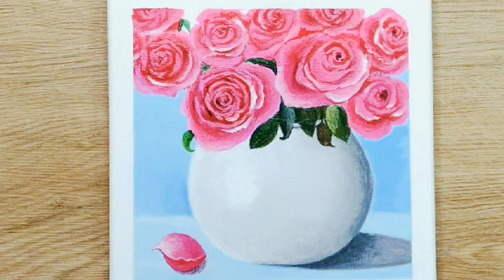Painting Rose (Red)｜#48💓Easy And Relaxing Painting｜Acrylic Painting Step By Step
Today I am painting red roses. Thank you for coming to my channel, hope you enjoy watching the video. This is to give acrylic painting beginners how to use tools, pigments blending and how are techniques. 💓

▲Acrylics : MontMart, Holbein, Chromacryl, Liquitex, Mona, Amsterdam, Daller Rowney
▲Canvas : 27*35/30*30/25*25/20*20 cm

00:02  White, Aqua Blue
00:51  Luminous Rose
01:24  Brilliant Pink
02:04  Crimson, Cool Red, Brilliant Pink, White, Black, Light Rose
11:33  Sap Green, Phthalo Green, Bismuth Yellow, Crimson
12:09  White, Black

Wildflowers - Stanton Lanier, Kevin Kern
We All Fall in Love Sometimes - Kevin Kern